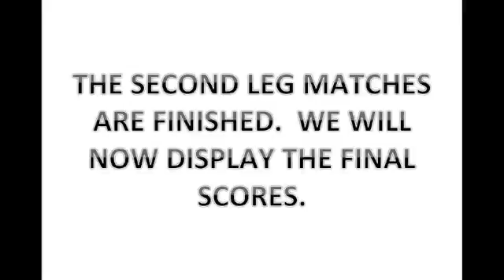Vritual UEFA Champions League | QUARTER FINAL DRAWS!